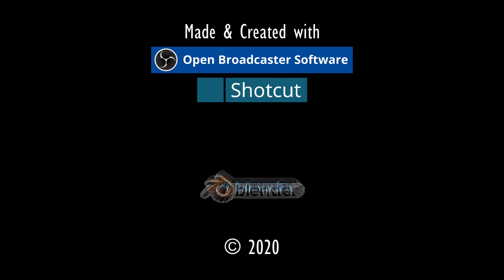MORD AUFGEKLÄRT.⚓ODYSSEE-Im Auftrag des Königs, V2.6 (L'Hiver) #307★Let's Play [Gothic 2 Mod][GER]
Entwickler/Publisher:
Piranha Bytes/Jowood